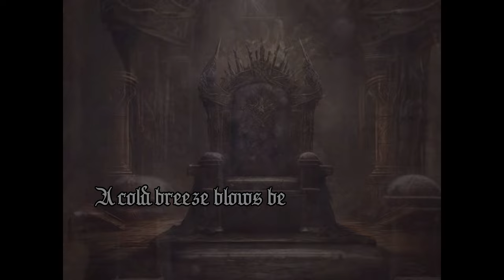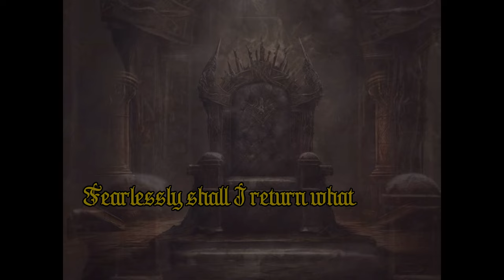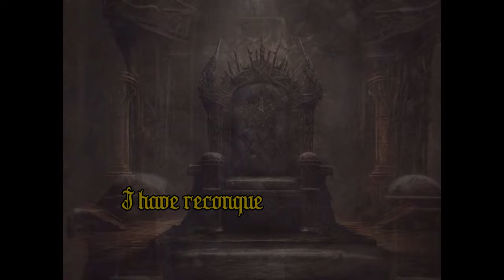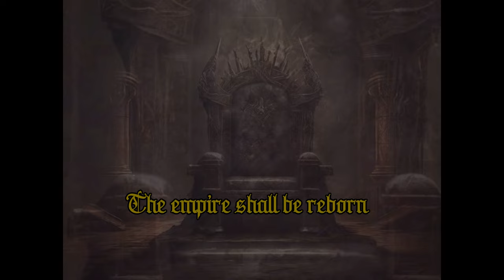Mumincunt - Reconquering the Throne (Lyric video)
The official lyric video for the song 'Reconquering the Throne' taken from the single Reconquering the Throne.